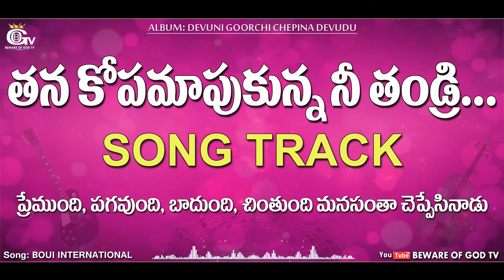Thana Kopamaapukuna Nithandri Song Track || Telugu Christian Songs || BOUI Song Tracks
Thana Kopamaapukuna Nithandri
Song Track with lyrics

Lyrics: Dr.M.Johnson Victor
Album: Devuni Goorchi Chepina Devudu
Year: 2015
Produced by: BOUI International

for more songs